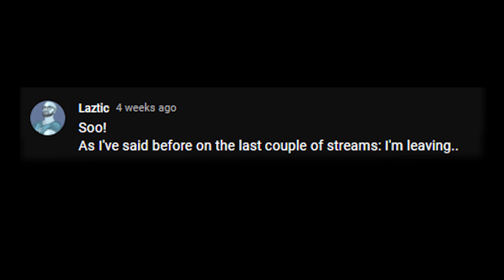So I have an announcement ..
Yup. That is correct.

-Faroe
-WildRose
-Doom Kroft
-Simsacamp
-Reinier Juffer
-Butch
-Nicholasrr
-AGSdf
-Thomas
-NightStalker